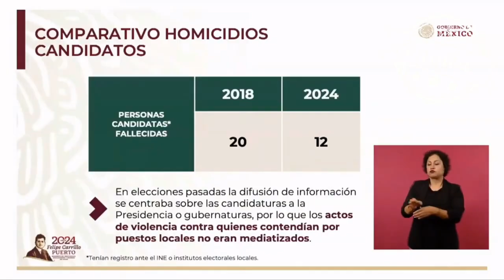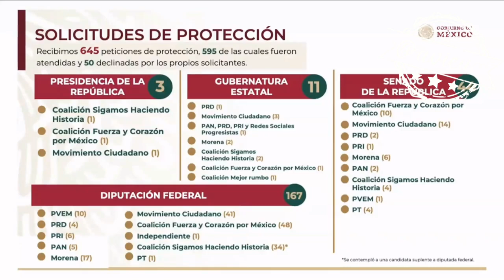El @GobiernoMX sólo reconoce a 12 candidatos asesinados durante el proceso electoral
El @GobiernoMX sólo reconoce a 12 candidatos asesinados durante el proceso electoral y señala que decir que fue una campaña violenta es para desprestigiarlos